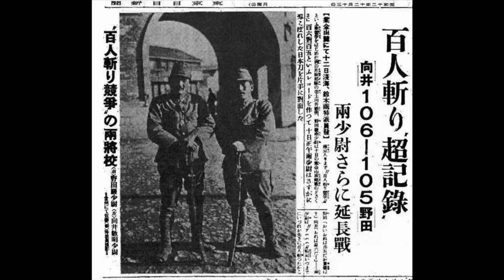REAL STORIES OF WW2 | MOST BIZARRE & HEINOUS CONTEST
Many atrocities were committed in WW2, but one of the more bizarre incidents happened in the Imperial Japanese Army during the 2nd Sino-Japanese War in 1937. Have we learn about the infamous '100 killings by a Sword' contest between 2 Imperial Japanese Army Officers.